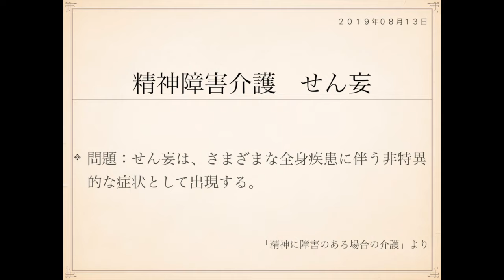2019年度ケアマネ試験対策一問一答：保健医療サービス分野›精神に障害のある場合の介護››せん妄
問題：せん妄は、さまざまな全身疾患に伴う非特異的な症状として出現する。

せん妄というのは意識障害の一つです。

意識混濁に加えて、錯覚、幻覚、妄想、興奮を伴う状態を
いいます。

老年期のせん妄は、脳の器質疾患(脳血管障害、認知症疾患、
脳腫瘍、頭部外傷など)の他、心疾患、呼吸器疾患、感染症
(肺炎、尿路感染症など)、脱水、骨折、栄養失調、薬剤の
副作用なども原因で起こり得ます。

原因は多岐にわたる、とイメージしておくといいですね。

また、せん妄は日内変動が大きいのも特徴です。

夜間せん妄という言葉もあるほどで、夜間に増悪することが
多い疾患です。

予防としては、昼間に散歩などの活動の機会をつくり、
生活リズムを整え、夜間に眠れるように配慮するといった
ことがあります。

J

表：
せん妄　原因
裏：
多岐(身体疾患合併、感染症、薬剤)